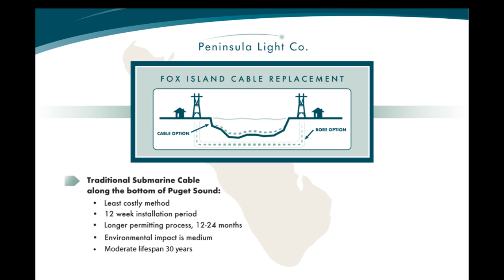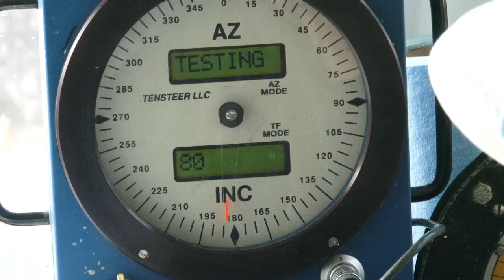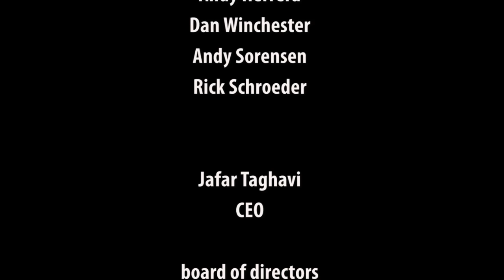Power to the People of Fox Island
In July 2011, Peninsula and its contractors completed a historic engineering fete by drilling horizontally nearly a mile across Hale Passage, under Puget Sound to replace an aging main power cable that serves the community.

This short video shares the history of providing power to the island, starting in the 1930's to the present.